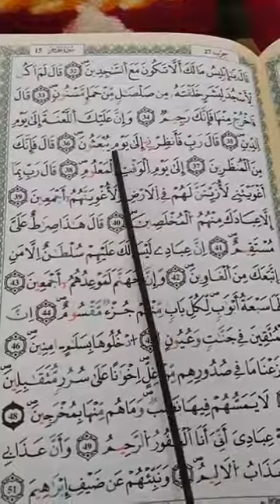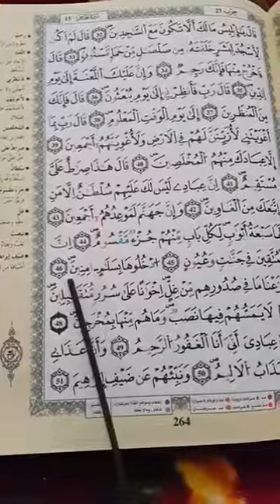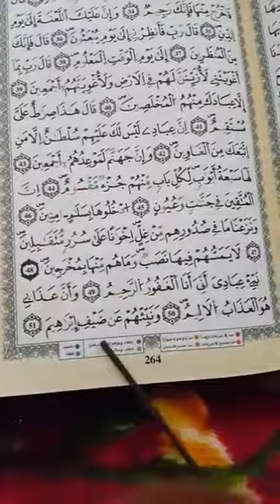شرح أحكام ورش من طريق الأزرق في دقائق درس 261 ج14